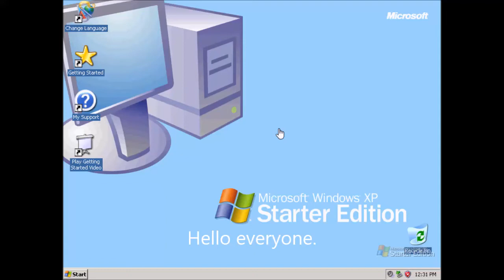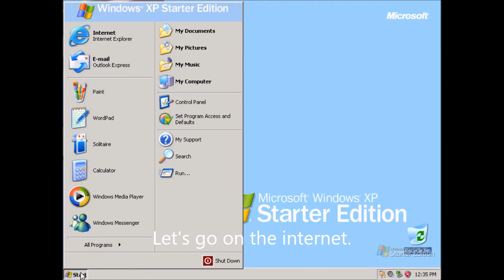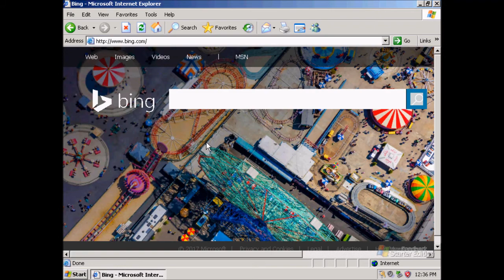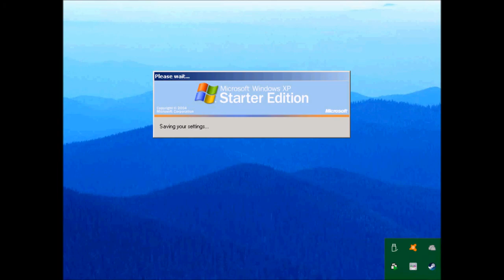Windows XP Starter Edition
A version of XP with a load of tutorials and the ability to only have three programs open at a time.